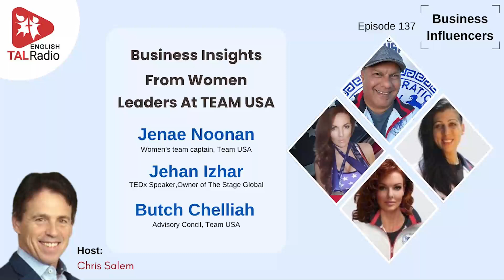Business Insights From Women Leaders At Team USA | Business Influencers -137 | TALRadio English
Addressing the pursuit of excellence and community impact, Chris Salem hosts a dynamic interview featuring inspiring leaders: Jenae Noonan, Women’s Team Captain with a remarkable sports career and advocacy; Jehan Izhar, a TEDx speaker and movement advocate; and Butch Chelliah, empowering Team USA's vision and growth. Discover their stories of resilience, leadership, and commitment to achieving extraordinary goals. Only on TALRadio.

Host : Chris Salem

Guests :
Jenae Noonan - Women's Team Captain, Team USA

Jehan Izhar - TEDx Speaker, Owner Of the Stage Global

Butch Chelliah - Advisory Council, Team USA